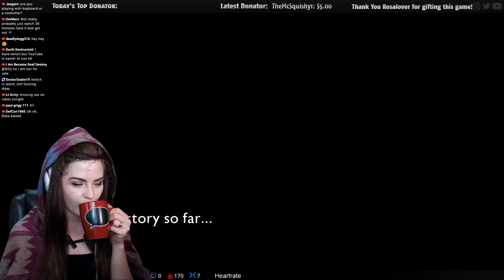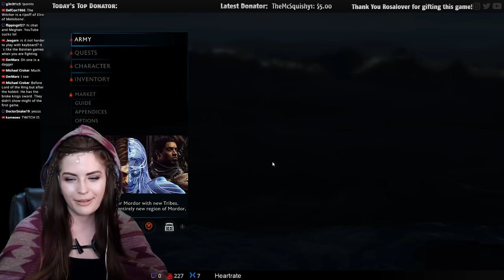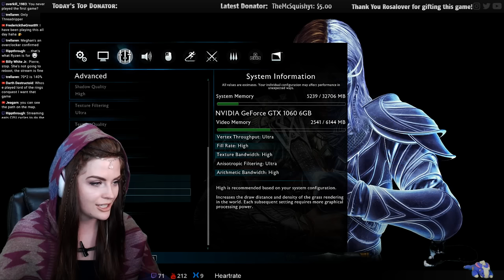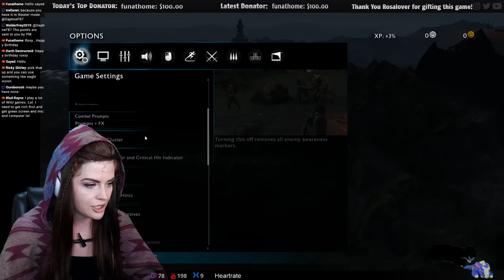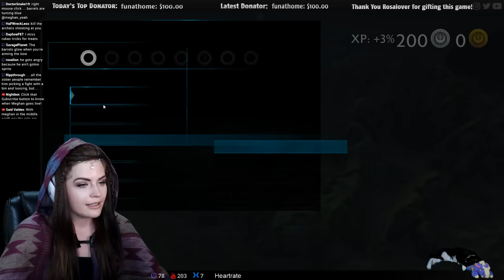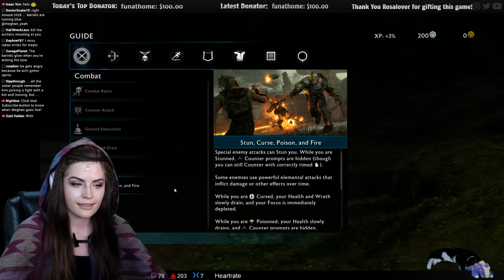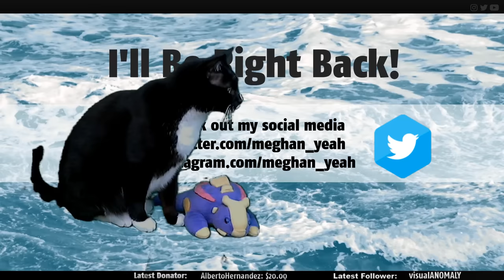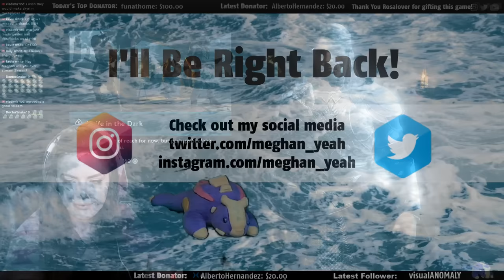Middle-Earth: Shadow of War - Part 1 - Let's Play / Walkthrough